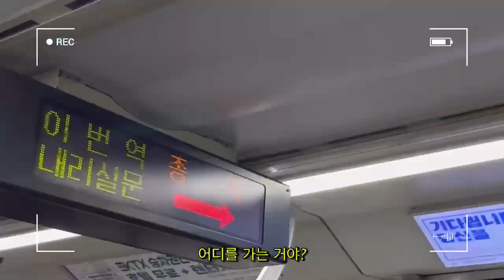휴가 못 보낸 사람? ‘액티비티’하게 당일치기하자!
올여름 휴가철 막바지까지 휴가를 보내지 못한 이들을 위해 머니S가 직접 '액티비티 당일치기'를 다녀와 소개해주고자 한다.